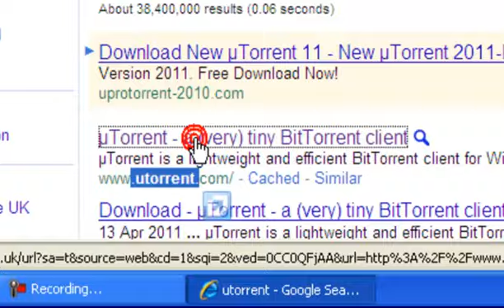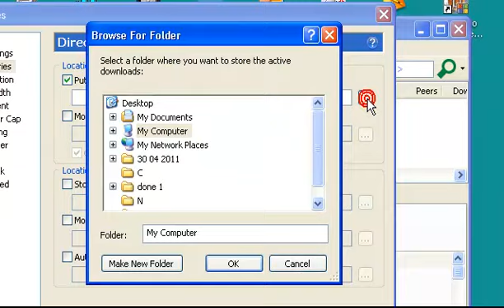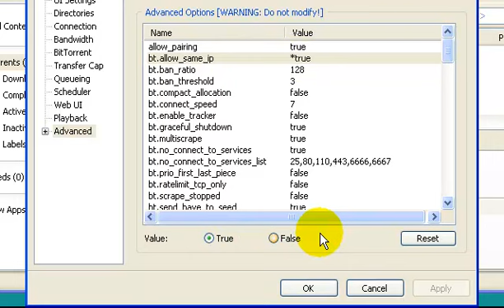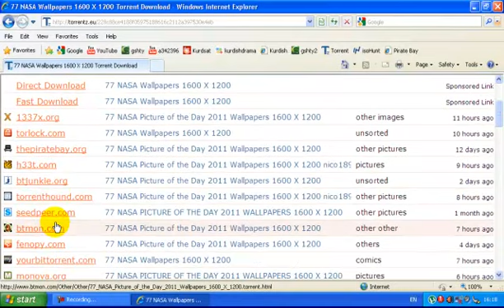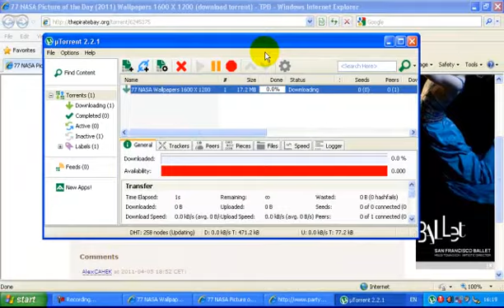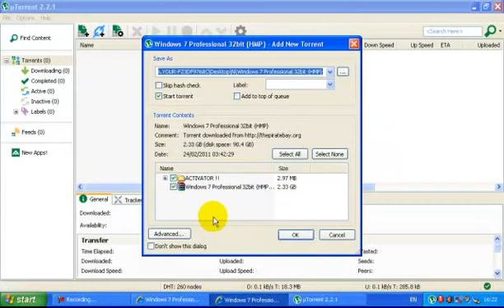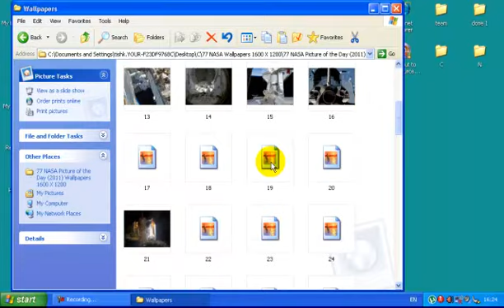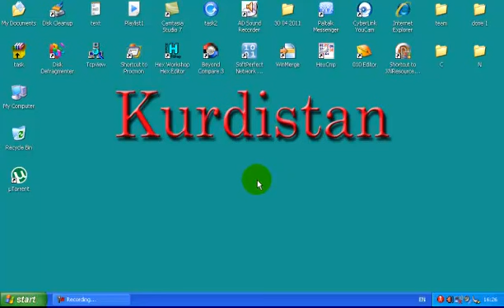how to use utorrent best kurdish computer help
kudr kurdi kurdistan iraq iran sirya Turkey fun funny comedy science computer help Afghanistan Albania Algeria Andorra Angola Antigua & Deps Argentina Armenia Australia Austria Azerbaijan Bahamas Bahrain Bangladesh Barbados Belarus Belgium Belize Benin Bhutan Bolivia Bosnia Herzegovina Botswana Brazil Brunei Bulgaria Burkina Burundi Cambodia Cameroon Canada Cape Verde Central African Rep Chad Chile China Colombia Comoros Congo Congo {Democratic Rep} Costa Rica Croatia Cuba Cyprus Czech Republic Denmark Djibouti Dominica Dominican Republic East Timor Ecuador Egypt El Salvador Equatorial Guinea Eritrea Estonia Ethiopia Fiji Finland France Gabon Gambia Georgia Germany Ghana Greece Grenada Guatemala Guinea Guinea-Bissau Guyana Haiti Honduras Hungary Iceland India Indonesia Iran Iraq Ireland {Republic} Israel Italy Ivory Coast Jamaica Japan Jordan Kazakhstan Kenya Kiribati Korea North Korea South Kosovo Kuwait Kyrgyzstan Laos Latvia Lebanon Lesotho Liberia Libya Liechtenstein Lithuania Luxembourg Macedonia Madagascar Malawi Malaysia Maldives Mali Malta Marshall Islands Mauritania Mauritius Mexico Micronesia Moldova Monaco Mongolia Montenegro Morocco Mozambique Myanmar, {Burma} Namibia Nauru Nepal Netherlands New Zealand Nicaragua Niger Nigeria Norway Oman Pakistan Palau Panama Papua New Guinea Paraguay Peru Philippines Poland Portugal Qatar Romania Russian Federation Rwanda St Kitts & Nevis St Lucia Saint Vincent & the Grenadines Samoa San Marino Sao Tome & Principe Saudi Arabia Senegal Serbia Seychelles Sierra Leone Singapore Slovakia Slovenia Solomon Islands Somalia South Africa Spain Sri Lanka Sudan Suriname Swaziland Sweden Switzerland Syria Taiwan Tajikistan Tanzania Th iland Togo Tonga Trinidad & Tobago Tunisia Turkey Turkmenistan Tuvalu Uganda Ukraine United Arab Emirates United Kingdom United States UruguayUzbekistan Vanuatu Vatican City Venezuela Vietnam Yemen Zambia Zimbabwe tutorials ferbon gorani gorany ferkari slimani sleymani hawler arbil karkuk kerkuk hawrami badini duhok xosh jwan kch mnal zirak oldham manchester